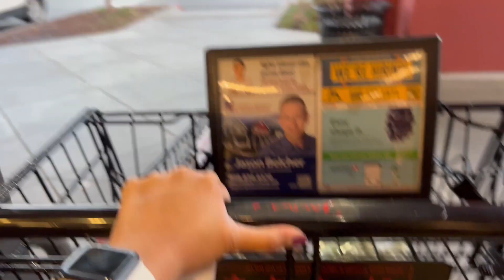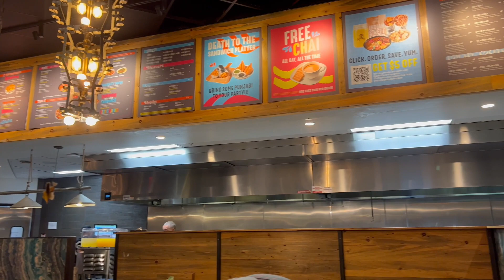अमेरिकेत एकटी कार घेऊन कुठे निघाले? Engagement Anniversary marathivlog americavlogs मराठी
या व्हिडिओ मध्ये तुम्हाला आमचं Engagement Anniversary Celebration बघायला मिळेल. मी एकटी कार घेऊन कुठे निघाले, अक्षय साठी काय होतं स्पेशल सरप्राईझ हे नक्की बघा. या व्हलॉग मध्ये मी आमचा साखरपुडा आणि संगीत समारंभाचे काही वव्हिडीओ सुद्धा शेयर करत आहे.

तुम्हाला हा व्हिडिओ आवडला तर नक्की लाईक, शेयर आणि सबस्क्राईब करा.

engagement function
sangeet function
sangeet ceremony
engagement look
bridal look
sangeet dance
family dance
cousin dance
cake cutting
wedding cake
engagement cake
Marathi manus
Marathi mulgi in america
america vlogs in marathi
marathi vlogs in usa
california vlogs
Mehendi
Lagna sarai
A day in my life
Routine
Airport
Shopping
Packing
Food
Recipe
House in America
Home tour
Family time
India
Usa
Celebration
Halad lagli
Paithani

Similar channels
America hi sajiri
Indian mom in California
A amerikecha
America ani mi
Travel with shilpa
Rachanas Navangel world
Myras corner
Wow samruddhi
Urmila nimbalkar
Abhuni
Supra tales

Video 12